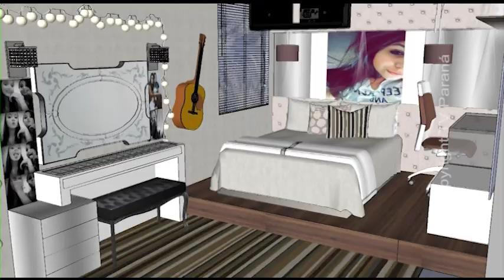QUARTO DE MOÇA DECORAÇÃO NO CASA IDEAL 25 07 19 MÓVEIS SA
QUARTO DE MOÇA DECORAÇÃO NO PROGRAMA CASA IDEAL - TV PARANÁ / ARAPONGAS - PARANÁ - BRASIL
CASA IDEAL 25/07/2019 - QUARTO DE MOÇA - DECORAÇÃO MÓVEIS S/A